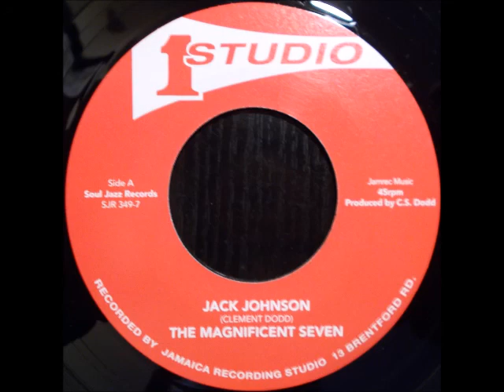Jack Johnson - The Magnificent Seven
Studio One / Soul Jazz Records 7", side A. Originally released around 1972.  From "Studio One Hi-Fi Special" box set. Flipside is Dobby Dobson - Seems To Me I'm Losing You